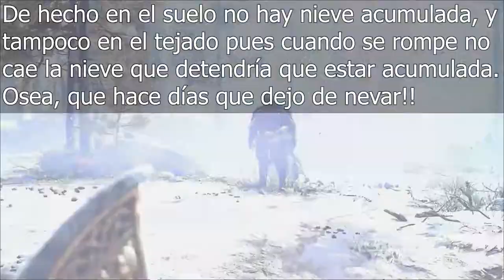🔥ATREUS: Cambio FÍSICO - GOW 2022🤔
TORRE/Gabinete: Thermaltake Core X5 (verde)
CPU: Ryzen 7 1800X (disipación líquida)
GPU: Gtx 1080Ti (GIGABYTE AORUS)
Placa Base: Gigabyte X470 AORUS ULTRA GAMING-CF (AM4)
🎙Micrófono: Rode NT-USB (antes el Snowball)
Teclado: KROM Khaido
Ratón: Titanwolf 16400 dpi - 18 botones
TV: 43" Hisense 4K (60fps)
WebCam: Logitec 922 (FullHD)
🎮Mando: Nacon - Revolution Pro Controller 2
Capturadora: Elgato hd60 Pro